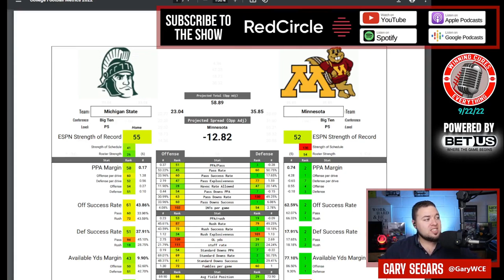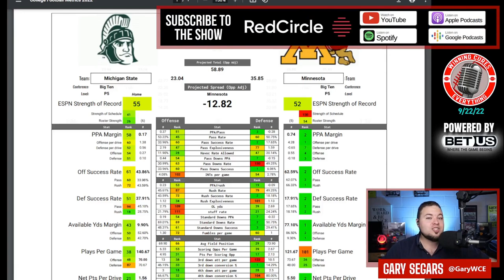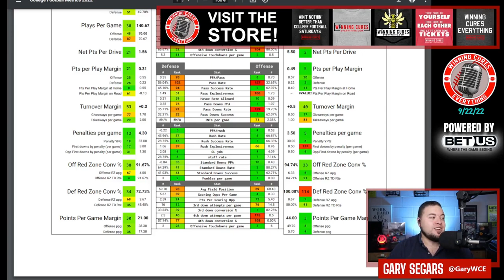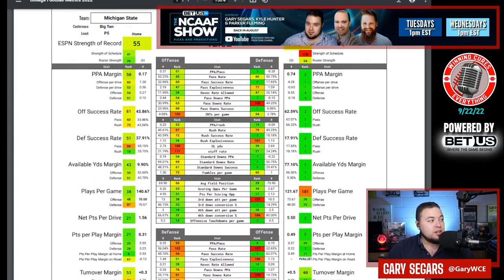Minnesota vs Michigan State Picks Against the Spread 2022 College Football Predictions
Michigan State vs Minnesota Picks Against the Spread 2022

Gary gives a quick preview, predictions & his pick against the spread (ATS) for the 2022 College Football Week 4 matchup featuring Minnesota vs Michigan State!